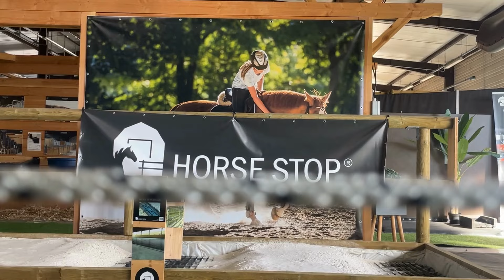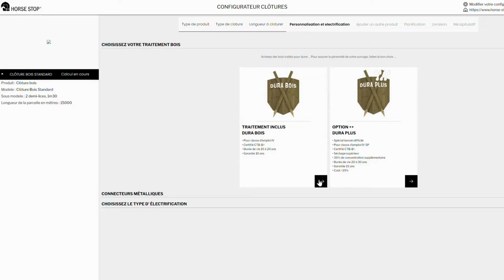Quelle clôture choisir pour mon activité et pour mon cheval ? HORSE STOP®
HORSE STOP® : Spécialise de l'hébergement équin !

Bienvenue dans notre nouveau concept : une série de vidéos dédiées aux équipements équestre. Le premier épisode est dédié aux clôtures !

EPISODE 1 : les clôtures pour chevaux
Ariane Lefebvre nous présente les différentes gammes de clôtures et vous indique celles qui seront les plus adaptées à vos projets !

Nous avons 3 grands types de clôtures : la clôture bois, la clôture permanente et la clôture naturelle (haies, végétation, ...).

🔎 Maintenant que vous connaissez l'ensemble des solutions de clôtures HORSE STOP®, vous pouvez configurer votre projet directement sur notre site internet en cliquant sur "CONFIGURATEUR"

📌 Contactez-nous :
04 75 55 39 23